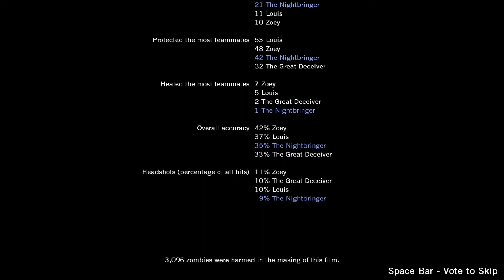MeM 4 MeM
MEEEEEEEM